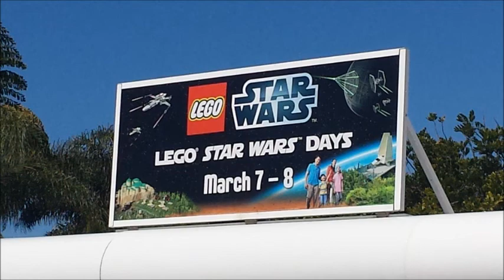3_7_15_Legoland California (2 of 3)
On 3/7/15, it was Star Wars Day at Legoland Park, so I visited the park for a couple hours to see the new Death Star Display, and enjoy all there was to offer on this day. This video is 2 of 3, so it consists some photos and video. Enjoy.